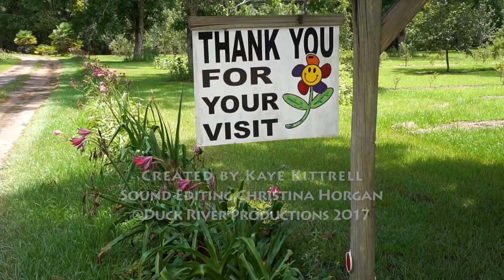Southeast Gardens | HILLCREST FARM | You Pick Family Farm | Travelogue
Picking up the Southeast Gardens tour with a visit to Hillcrest Farm You Pick family farm in Elberta, Alabama.